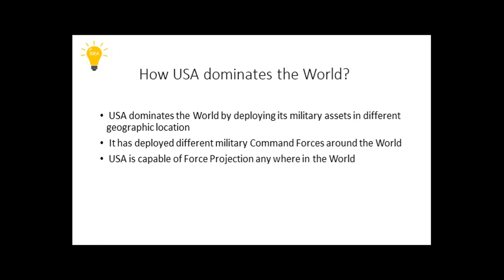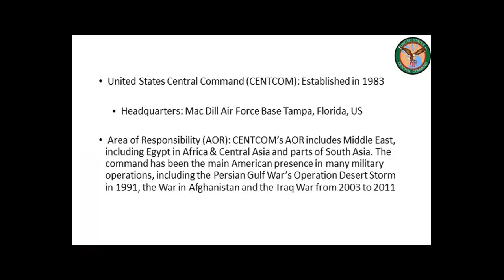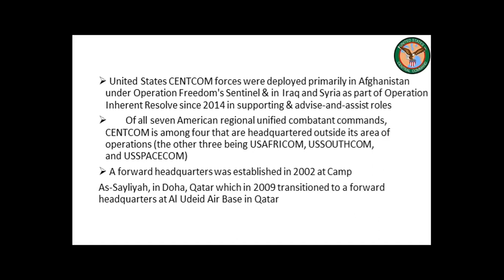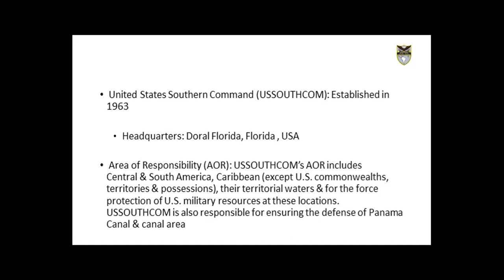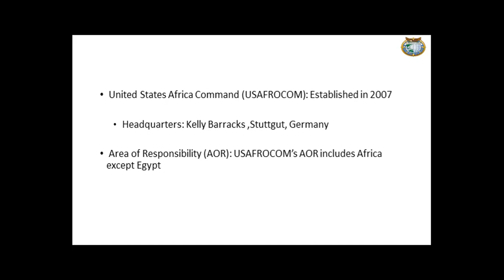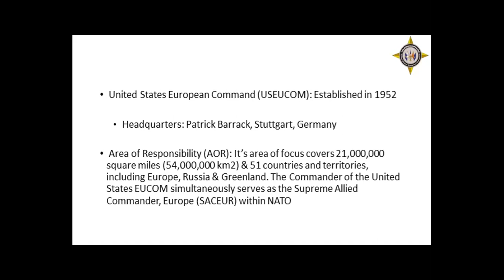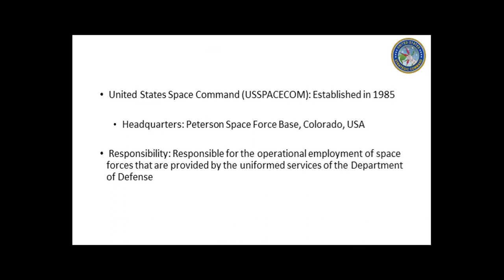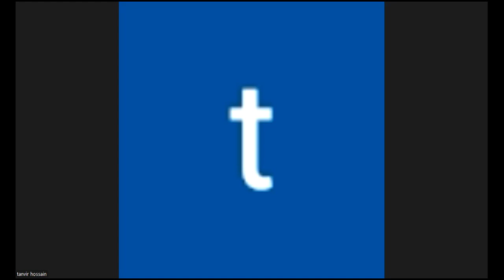How USA dominates the World?